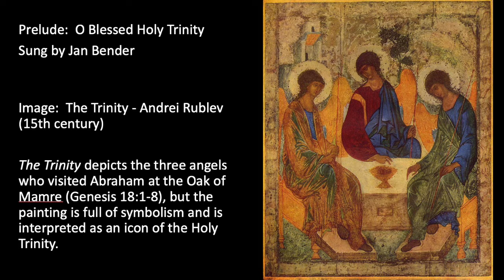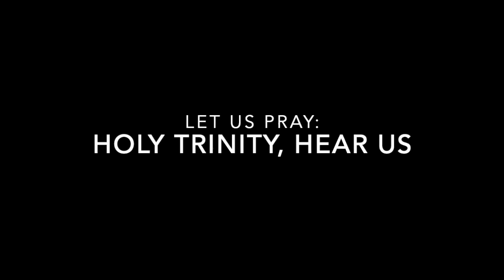Trinity Sunday June 7, 2020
St. John the Evangelist Anglican Church, Port Hope
Homilist: the Revd. Jesse Parker

Prelude:  O Blessed Holy Trinity - Jan Bender

Image:  The Trinity - Andrei Rublev (15th century)
The Trinity depicts the three angels who visited Abraham at the Oak of Mamre (Genesis 18:1-8), but the painting is full of symbolism and is interpreted as an icon of the Holy Trinity.

Hymn #1:  Holy, Holy, Holy, Lord God Almighty